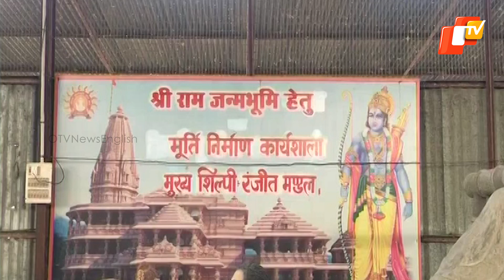Idols Of Lord Ram Take Shape At Ayodhya Ram Mandir | OTV News English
Idols Of Lord Ram Take Shape At Ayodhya Ram Mandir